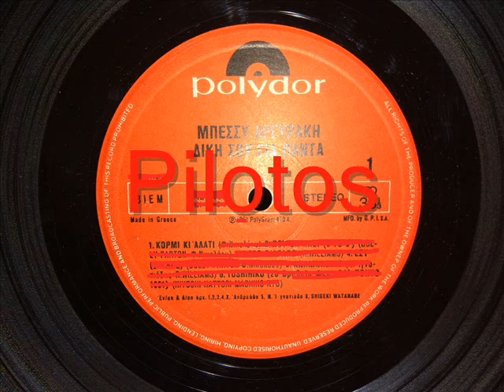ΚΟΡΜΙ ΚΙ ΑΛΑΤΙ - ΑΡΓΥΡΑΚΗ ΜΠΕΣΣΥ